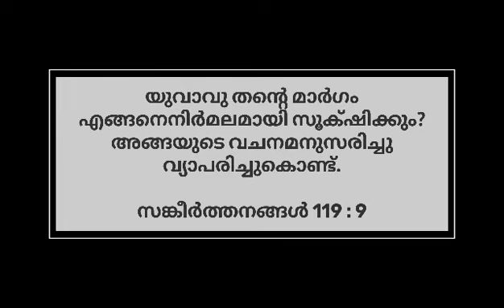Rev. Fr. Louis Vellanickal, Psalms 119: 9.